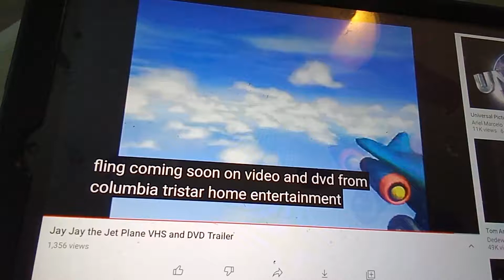Porchlight Entertainment Logo (1998)